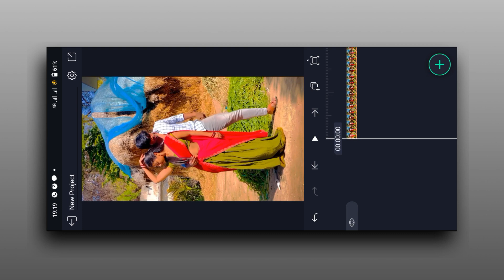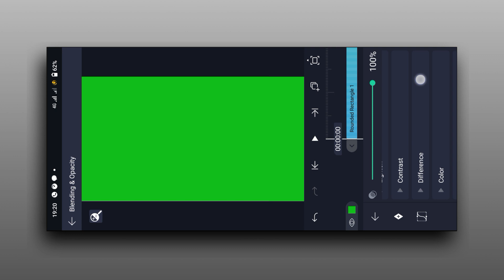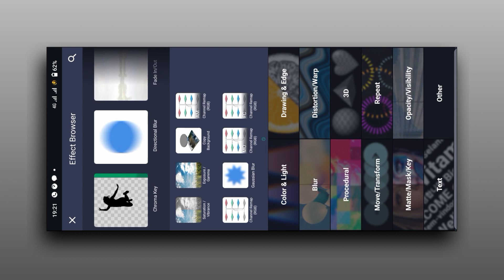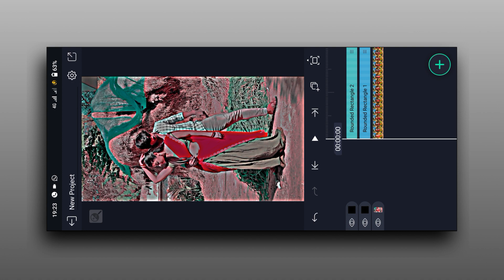New Alight Motion Trending Effect Editing| Alight Motion Cc Filter Editing| CTR YT EDITZ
video